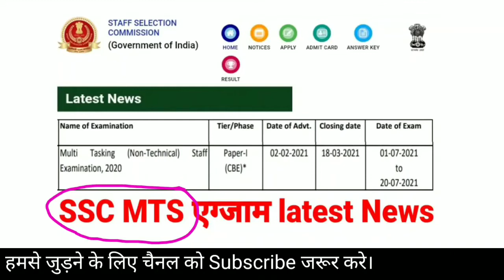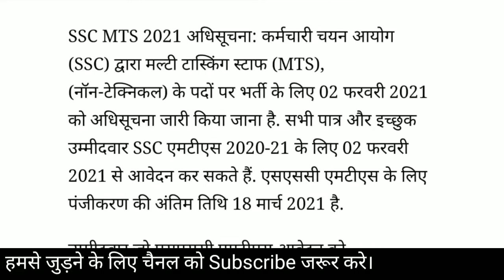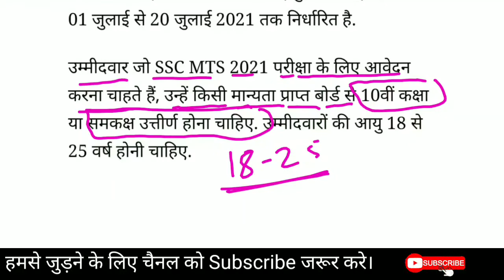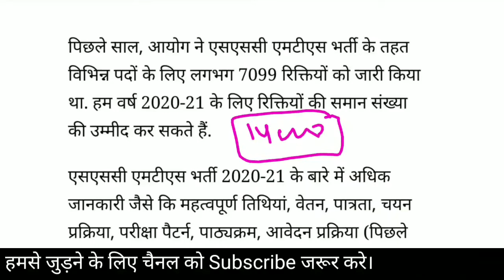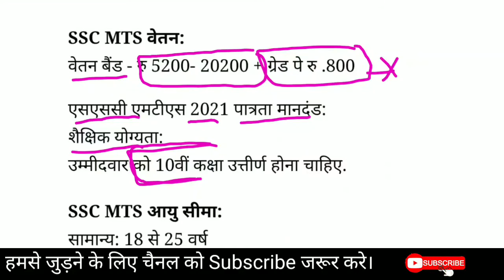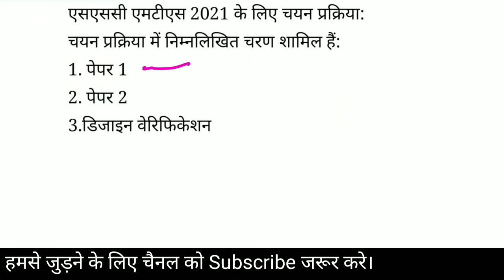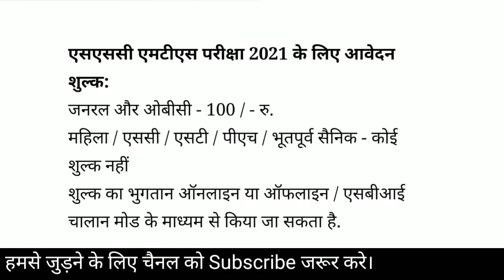SSC latest news । ssc MTS online form start । ssc MTS exam date